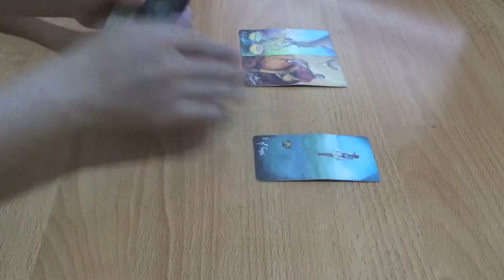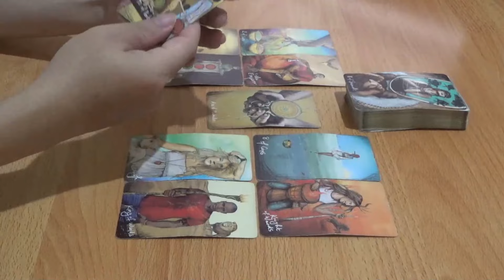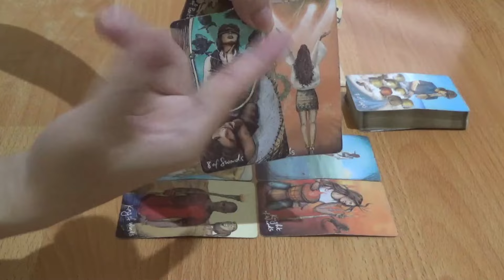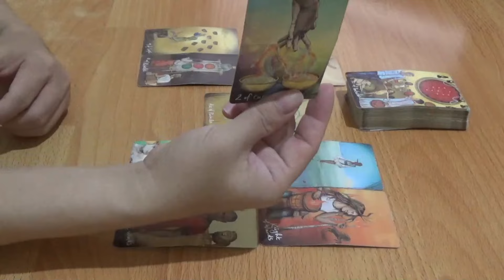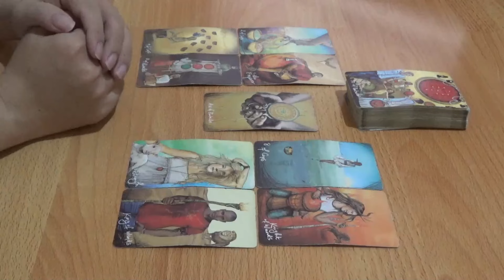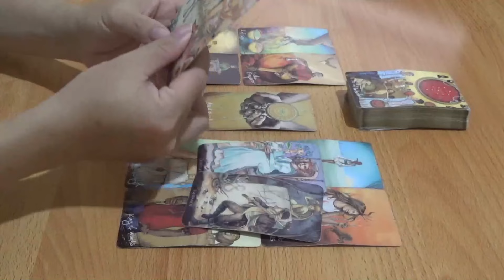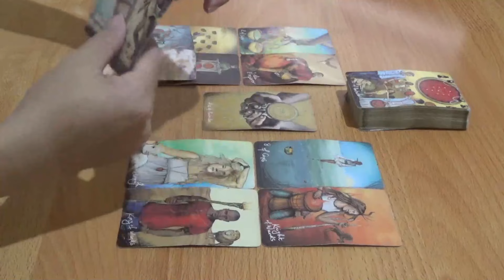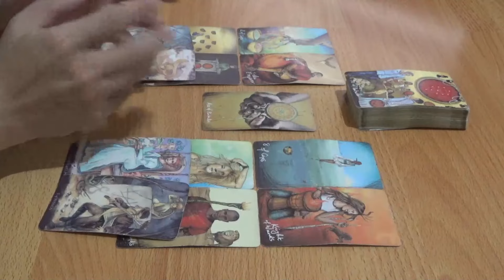Zodiak Sagittarius 19 sampai dengan 25 Februari 2024